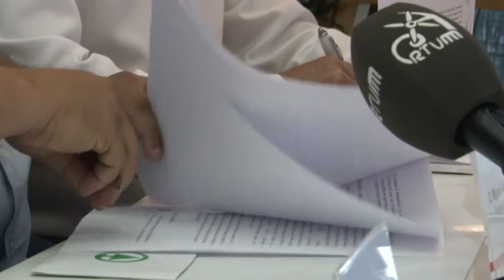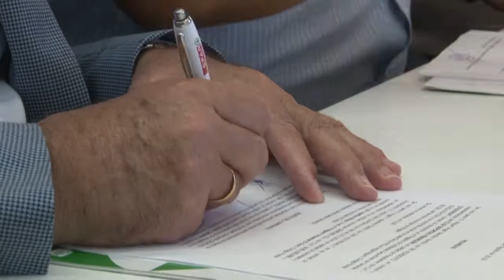Noticias Mogán_SPAR Gran Canaria patrocinador CD Femarguin 2019-2020